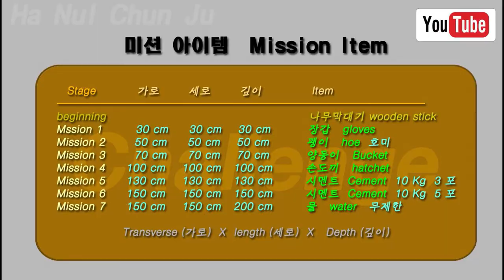Build digging two meters dam. Part 34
2미터짜리 댐을 파라. 34부

* 2 meters More than deep dig (2미터 이상 길이파기 )

산, 댐, 혼자, 공사, 구덩이, 파기, 도구, 정글,돌,  꼬깽이, 호미, 땅파기, 미션, 건설, building, primitive, tools, dig,